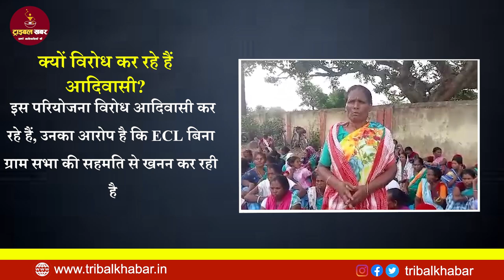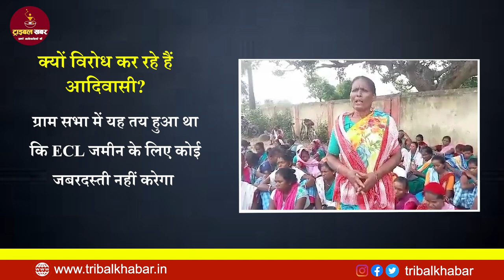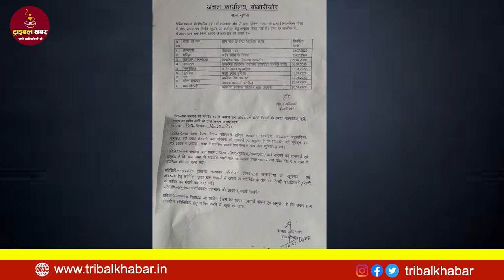ECL का दावा लोगों ने जमीन दी, आदिवासियों ने कहा, झूठ है, जबरन लुटा जा रहा है जमीन